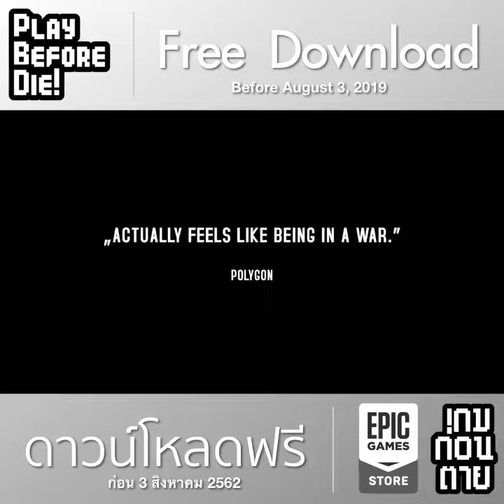This War of Mine | Free Game at Epic Games | เกมฟรีที่อีพิคเกมส์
Support | ช่องทางสนับสนุนอื่นๆ
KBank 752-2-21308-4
Schedule | เช็คตารางสดที่
Highlight & HD Previous Video | ดูไฮไลท์และย้อนหลังที่